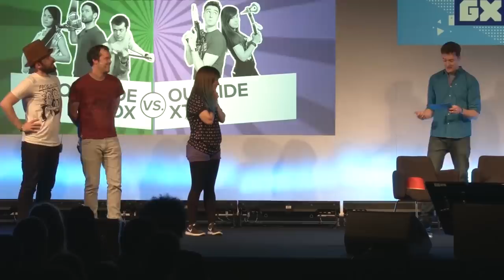12 Times We Forged Precious Memories on Outside Xtra in 2017 - THANKS FOR THE PRESH MEMS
Here come the presh mems! Grab a seat for our favourite Outside Xtra moments of 2017! Our first full year has been an absolute blast -- here are the memories we'll treasure forever/are permanently scarred onto our psyche. Thanks so much for all your comments, support, fan-art and everything this year, here's to a smashing 2018.